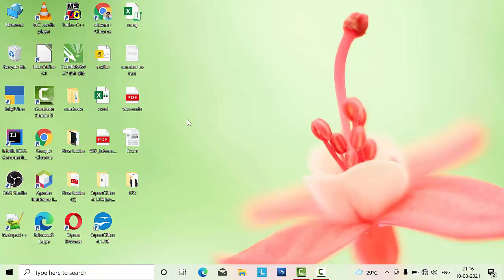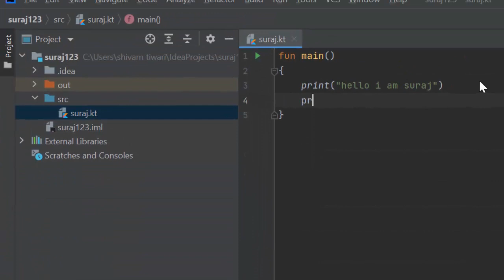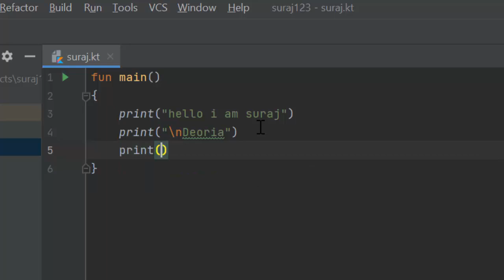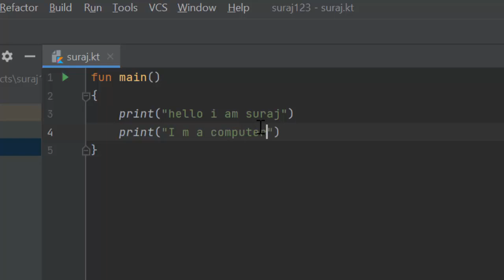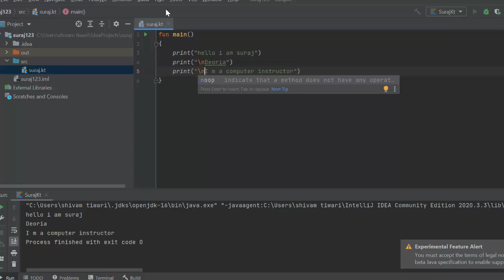How to print in separate line in Kotlin@COMPUTEREXCELSOLUTION